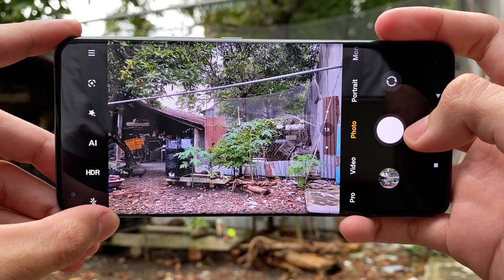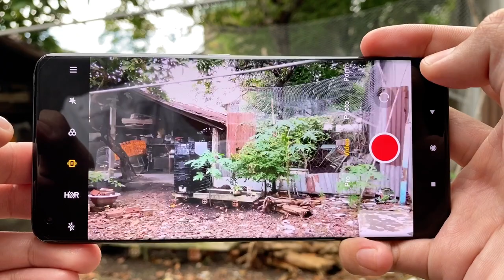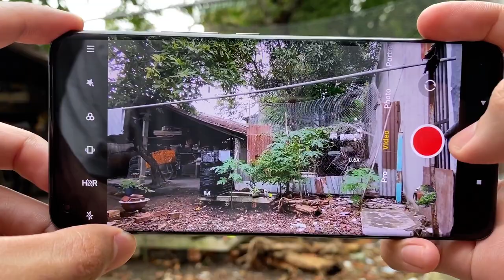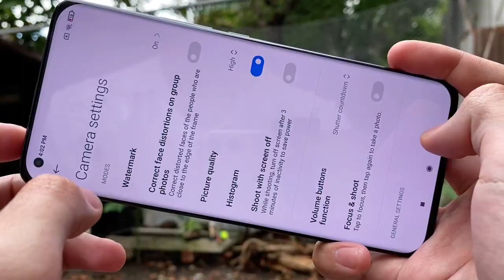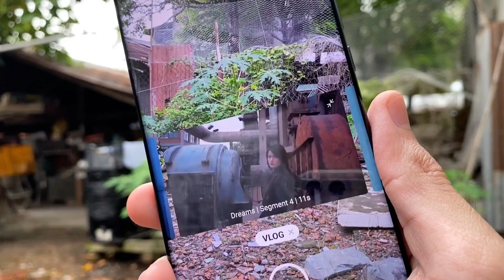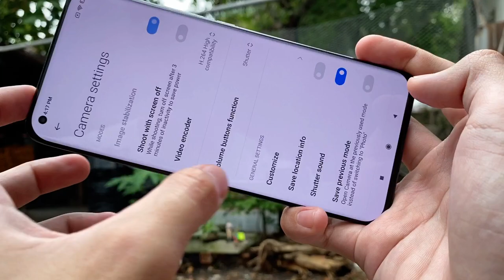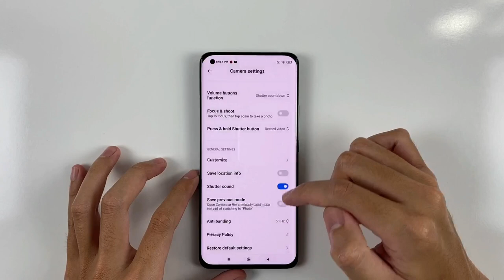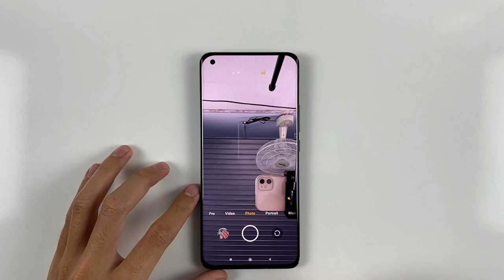Xiaomi Mi 11 5G Camera Review | 8K 30FPS, 24FPS HDR10,Wide,Steady,Vlog,108M,Supermoon,Pano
**Spectification Xiaomi Mi 11 5G**
Display: AMOLED, 1B colors, 120Hz, HDR10+, 1500 nits, 6.81 inches, 1440 x 3200 pixels, ~515 ppi
OS: Android 11, MIUI 12.5
CPU: Snapdragon 888 5G (5 nm)
GPU: Adreno 660
RAM: 8 GB
Storage: 256 GB
Main camera: 108 MP & 13 MP, 5 MP
Selfie camera: 20MP
Battery: 4600 mAh, with fast charging 55W

00:00 | Intro
00:30 | PHOTO
05:27 | Super Macro
06:15 | Camera Setting
07:01 | Camera Modes
07:17 | Video
08:10 | Steady Video Pro
10:50 | AI Camera
12:06 | Track moving object
12:21 | Super macro Video
13:33 | 8K 30FPS HDR10
14:24 | 4K 60FPS HDR10+
15:31 | 4K 30FPS WIDE
16:17 | 4K 30FPS
17:20 | 1080P 60FPS
18:12 | 1080P 60FPS Wide
19:10 | 1080P 30FPS Wide
19:59 | 8K 24FPS
21:05 | Pro and Pro Video
24:58 | Portrait
26:17 | Short video
28:14 | Vlog
33:58 | Movie effects
35:35 | Dual Video
35:54 | 108M
36:54 | Documents
37:23 | Time-Lapse
38:35 | Supermoon
39:23 | Night
42:09 | Panorama
42:22 | Slow-Motion
43:39 | Long exposure
45:02 | front camera